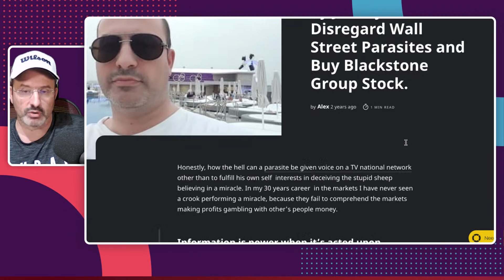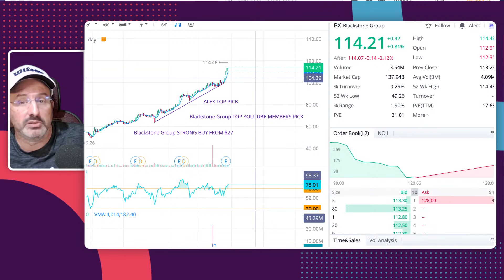Alex Vieira Investing in Blackstone Group Proving Jeffrey Gundlach Fraudulent Market Analysis